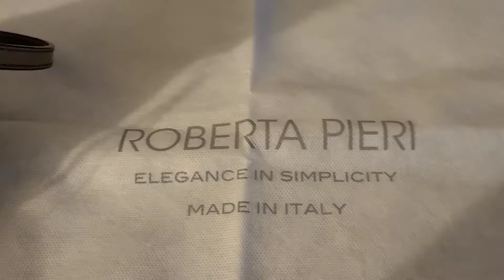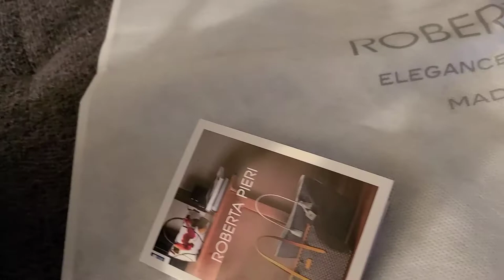Roberta Pieri small Robertina tote in Taupe - take a look with me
Roberta Pieri
Light weight bags
Nylon